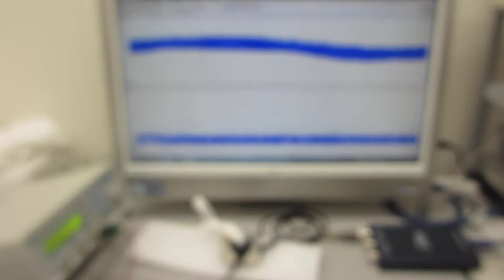オリジナル超音波発振制御プローブの超音波伝搬特性に関する基礎実験（超音波システム研究所）